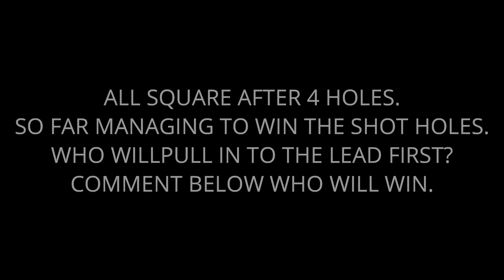Course Vlog, Chilworth Golf Club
Chilworth golf club near Southampton is our venue for Rob and I's only 2nd match of the year. Madness.